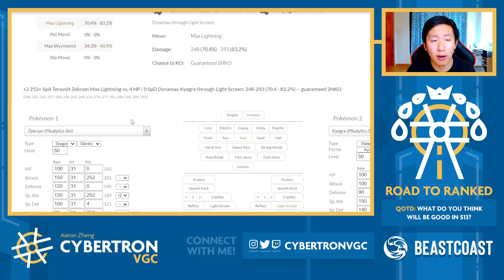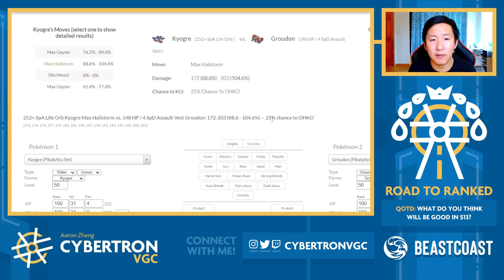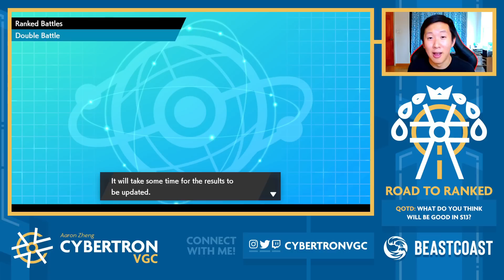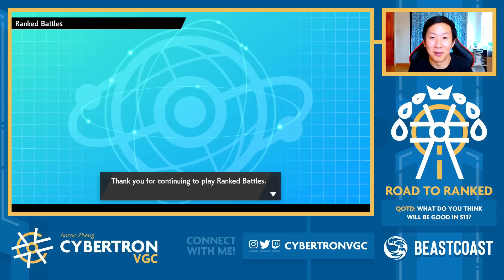This ZEKROM is a COUNTER to Zacian/Kyogre... • Competitive Pokemon VGC Series 12 Wi-Fi Battles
We're back with some more games with the Rank #1 Zekrom team from the last episode! Zekrom demonstrates how it can be a very valuable pick against one of the most common team compositions at the moment (Zacian/Kyogre).

Timestamps:
0:00 - Rental Code & Intro
1:00 - Game 1 vs. Xerneas/Thundurus/Grimmsnarl/Groudon/Incineroar/Whimsicott
12:43 - Game 2 vs. Whimsicott/Zacian/Zapdos/Kyogre/Incineroar/Rillaboom
23:54 - Game 3 vs. Whimsicott/Zacian/Kyogre/Thundurus/Amoonguss/Charizard
34:19 - Game 4 vs. Venusaur/Groudon/Incineroar/Grimmsnarl/Charizard/Kyogre

Competitive Pokemon VGC Series 12